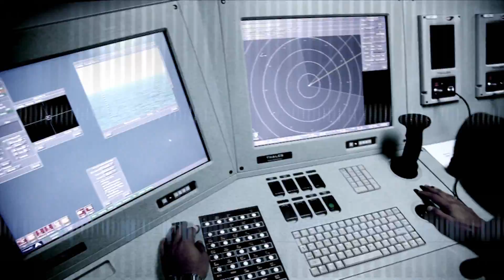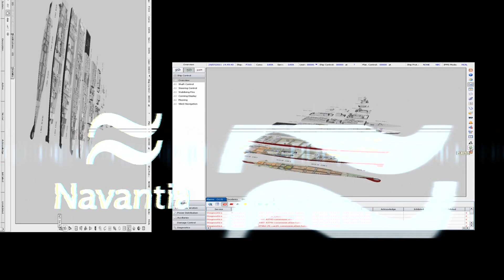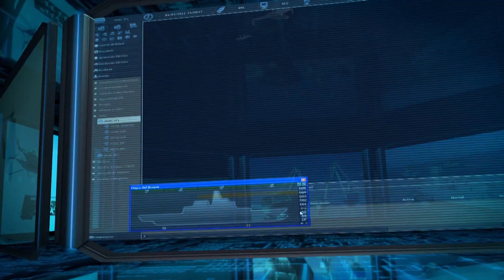NAVANTIA: Technology for the sea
Navantia. A leading company. 300 years experience. Innovative spirit. High technology. International prestige. Life cycle support. RDTI: products, processes and technology.  High added value.  Naval and comercial shipbuilding. Shiprepairs and conversions. Control and combat systems. Propulsion and energy. Maintenance. After-sales service. Logistic support from Navantia Systems. Global solutions.

Fene-Ferrol: Shipbuilding / Shiprepair / Turbines.
Cartagena: Shipbuilding / Shiprepair /Propulsion and energy.
Cádiz / San Fernando / Puerto Real: Shipbuilding / Shiprepair / Faba Systems.

International programmes:
F-100 Frigates: Spanish Navy.
Scorpene submarines: Chilean, Malaysian and Indian Navies.
LHD Strategic Projection Vessel: Spanish Navy.
BAC Combat Supply Vessel: Spanish Navy.
F-300 Frigates: Norwegian Navy.
S-80 Submarines: Spanish Navy.
Avante 3000 Maritime Action Vessel (BAM): Spanish Navy.
Avante 2200 (POV) Patrol Vessels: Venezuelan Navy.
Avante 1400 (BVL) Patrol Coast Guard Vessel: Venezuelan Navy.
ALHD Strategic Projection Vessel: Australian Navy.
AWD Destroyers: Australian Navy.